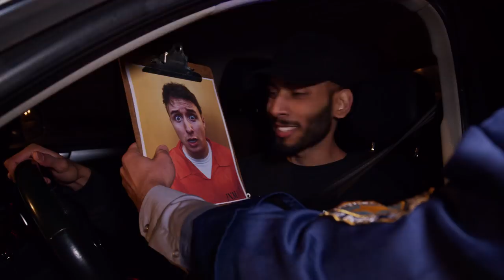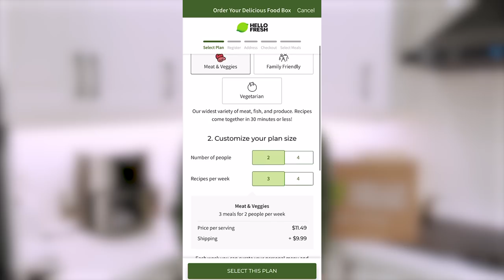Types of Police Officers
When you get pulled over by the police there are many different types of cops you’ll run into. There’s the brand new officer who goes undercover, the cops straight out of GTA V and the cop who’s out on patrol on a bike.

Free Refills Inc.
25 Great Lakes Drive
BRAMPTON, ON
L6R 0J8

OUTRO MUSIC
A'Donzo - All I Want